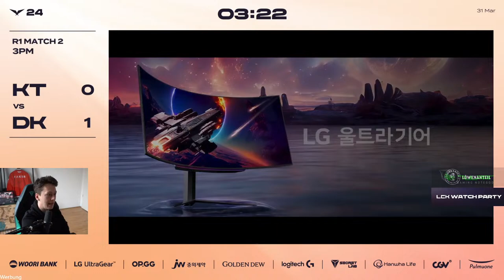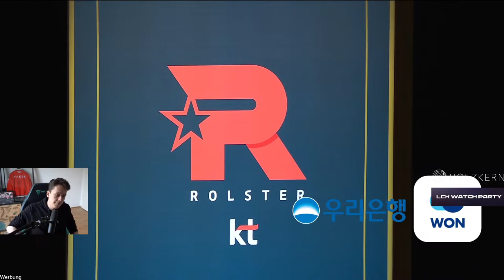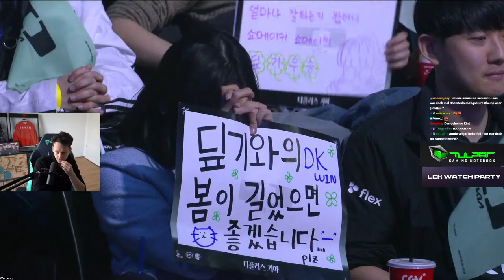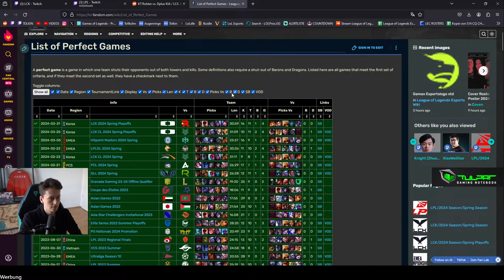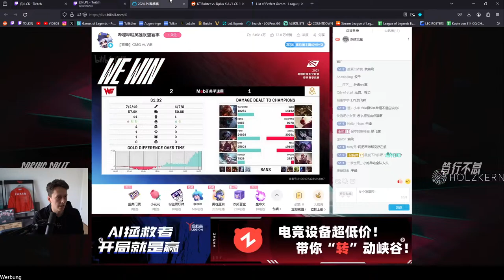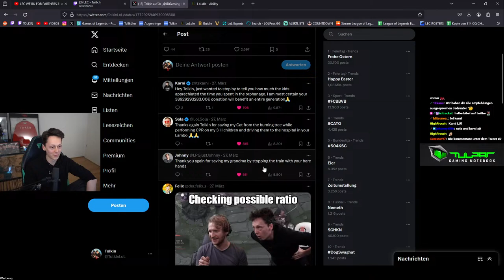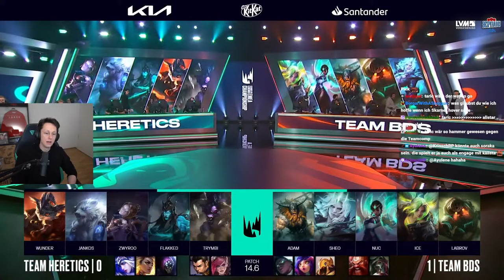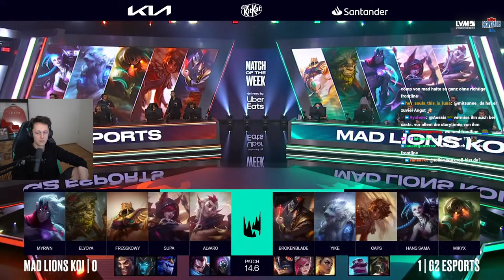🟢T1 !INTERVIEW auf YT | G2 vs MDK🟢WatchLEC